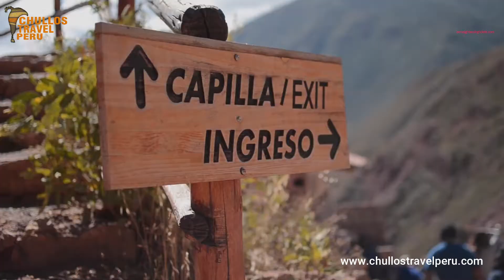TOUR VALLE SAGRADO DE LOS INCAS|CHINCHERO | MARAS - SALINERAS | MORAY | OLLANTAYTAMBO | PISAQ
Tour Valle Sagrado Maras Moray Salineras, ubicado en los Andes peruanos, donde podemos apreciar ríos, quebradas, Monumentos arqueológicos y pueblos indígenas.
Este valle fue muy apreciado por los incas debido a sus especiales cualidades geográficas y climáticas. Fue uno de los principales puntos de producción por la riqueza de sus tierras y lugar en donde se produce el mejor grano de maíz en el Perú.

Vive una experiencia Inolvidable en Cusco, organiza tú viaje para conocer la ciudad de los Incas.

✈ Ven y disfruta de esta aventura.✈

👇Aquí te ofrecemos información de programas turísticos en Perú - Bolivia, visita nuestra pagina web.👇